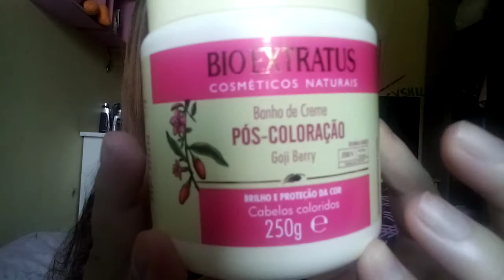Hidratação para cabelos coloridos